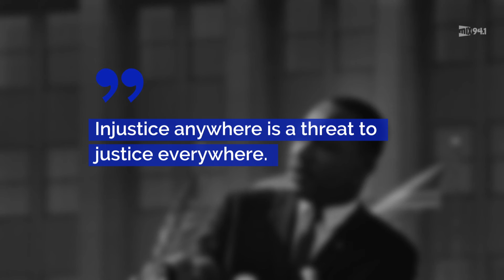Some Of The Most Powerful Words From Dr. Martin Luther King Jr.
The Civil Rights leader and icon has provided us with some of the most moving and thought-provoking quotes of all time.